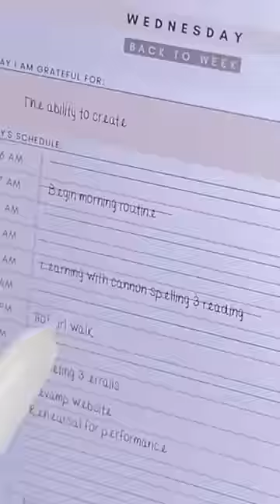Morning learning and a steep walk up hill